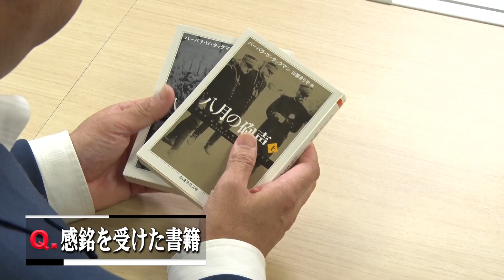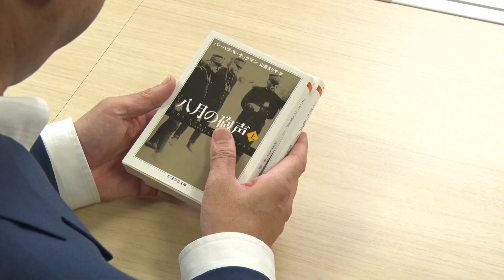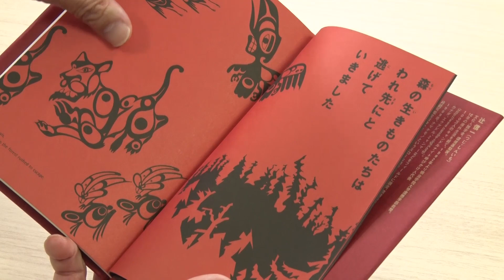プレジデントーク Vol.1 赤城乳業株式会社 #06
井上流 読書のススメ（ゲスト：赤城乳業株式会社 代表取締役社長 井上創太）